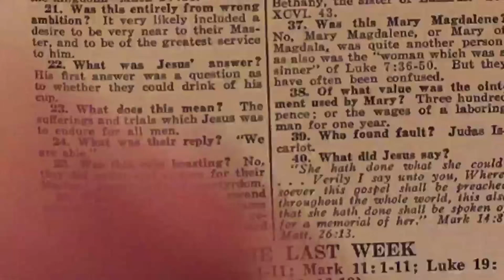RU ready ministry kitchen Bible study the last week of Jesus currently ministry￼